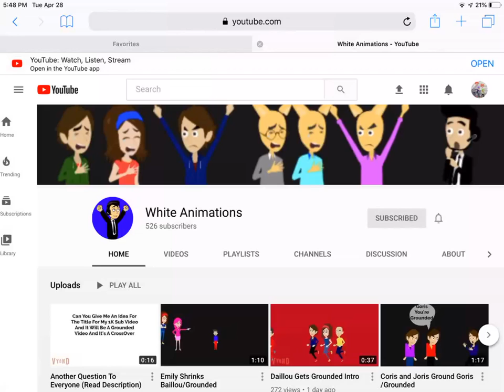Shoutout to White Animations!